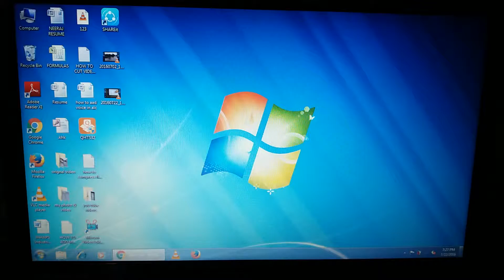How to unfriend a friend from facebook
Its simple
As we know now days facebook is widely used in the world to get connected to our friends .we make some groups of college ,schools in which we can know about the current status of our friends , family .And we can set reminder also in this which help us to remind important things.But with this benefit it is having lot of other thing like anybody can send friendship request  to any one and if you accept it updates of his profile comes into yours and you are not able to see what your close one write. If you want to remove the unwanted friends from facebook. Your facebook list become so long that you are not able to pay attention to your close friends on facebook .And you are skiping new update from your close friend so you have to remove unwanted friends . Here is the solution of the problem you can easily remove friends from facebook friend list .
1)    You have to log in to facebook account  .(this can only used for DESKTOP/ LAPTOP  )
2)     then you go to your account page
3)     Then go to friends a page will open in which you can see all the friends of  yours
4)     click to friend in front of friend photo .
5)     You will see option downward click to that your UN WANTED friend will be removed from              friend list .